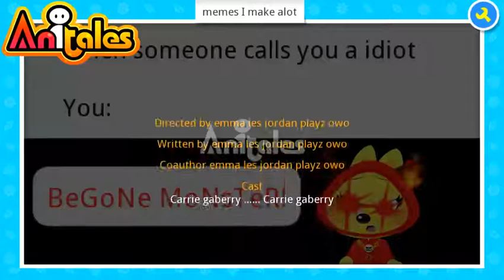Anitales: "memes I make alot" - emma les jordan playz owo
''When someone calls you a idiotYou:', textbox said'. 'memes I make alot' created by emma les jordan playz owo using the Anitales app.